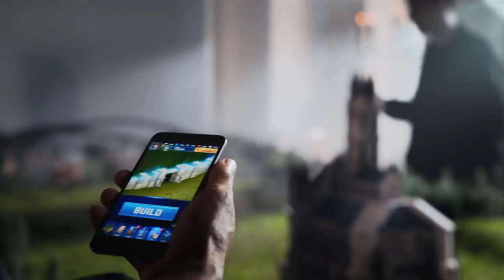FFXVANE COMMERCIAL PARODY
final fantasy xv a new empire just released a new commercial check it out!

You can use their music in your videos by clicking

Here's my install link for Raid: Shadow Legends. Get it through this link and both of us will get some free stuff to boost us along!

REMEMBER. STAY HAPPY STAY POSITIVE AND LOVE IS THE MOST POWERFUL THING!